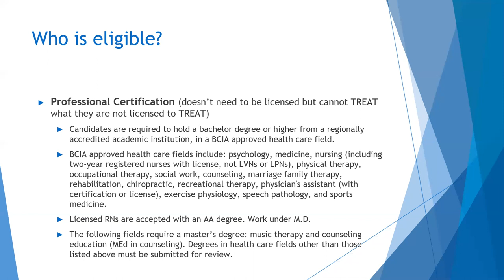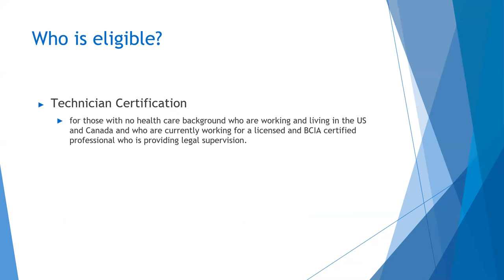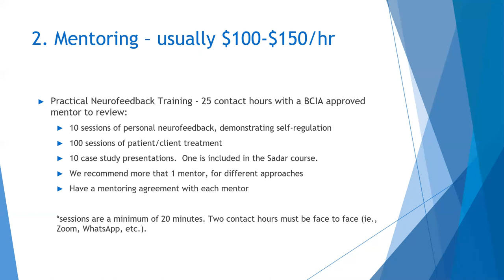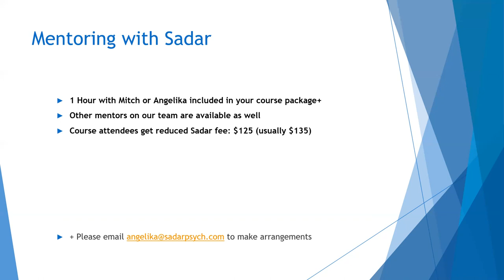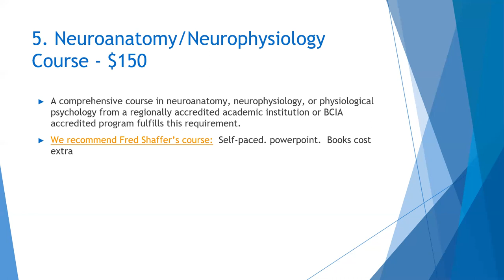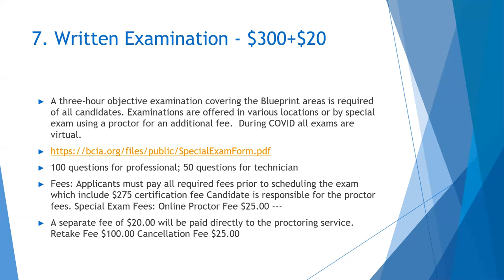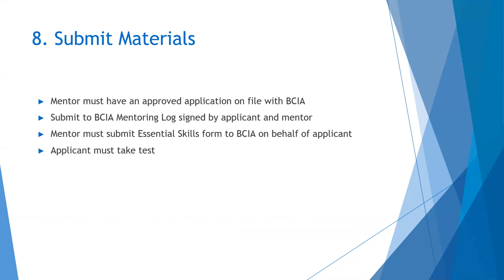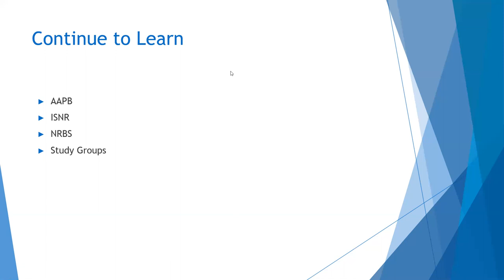Details of Becoming BCIA Certified in Neurofeedback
Many people have questions about the qualifications and requirements to become BCIA certified.  In the Sadar Psychological and Sports Center BCIA course, we aim to help you become an accomplished neurofeedback provider.  In addition to offering a top notch course, we are here to help you throughout the certification process and beyond.